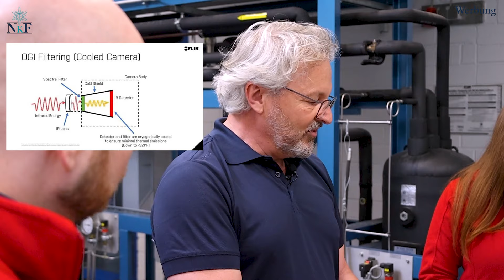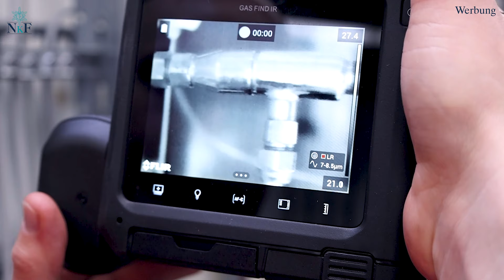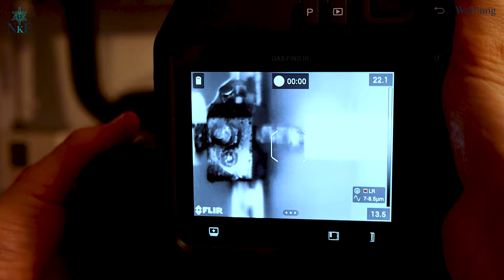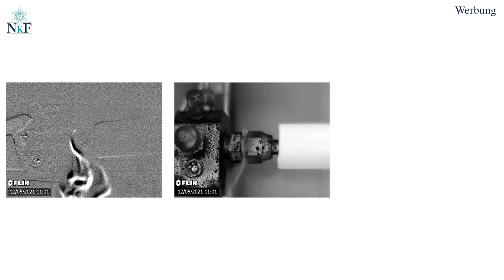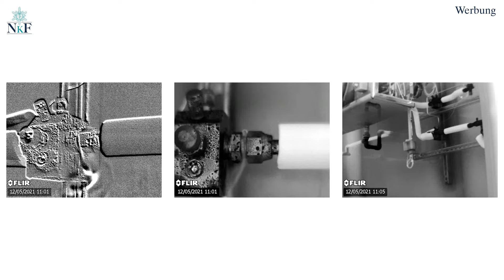Lecksuche mal anders... | EisVlog interessiert 4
Manchmal könnte man Verzweifeln… Dieses vermaledeite Leck… Wo ist es… Der nächste Kunde wartet und der Tag ist schon fast vorüber… Ohh, da ist es… Da hab ich doch schon geguckt :O.

Neiiiiinnnn…. Das Lecksuchgerät piept überall….

Das kennt wohl jeder Kälteanlagenbauer…

Hast du nicht auch schon mal von einer vereinfachten und schnellen Lecksuche geträumt? Vielleicht bringt uns Andreas Blug die Lösung. Er hat uns kurz nach seinem Interview Infrarotkameras mitgebracht, die speziell dafür gebaut sind Kältemittelgase sichtbar zu machen. Wir stellen die Wärmebildkameras von Flir auf den Prüftstand in einem neuem EisVlog interessiert.

Quellen für das Video:
Wie funktioniert eine Wärmebildkamera:

Angabe der Genauigkeit auf das Jahr bezogen für die gekühlte Kamera (Im Video auf der Website angegeben):

Die im Video eingeblendeten erklärenden Produktbilder wurden uns von Andreas Blug zur Verwendung zu Verfügung gestellt.

---Online-Kurse an der NKF

---Inhalt

00:00 Intro
01:41 Die beiden Kameras
05:21 Kameras für verschiedene KM
06:53 Allgemeine Handhabung
08:05 Schwarz/Weiß oder doch lieber Bunt?
09:04 Werden die Kameras günstiger?
09:49 Haltbarkeit der Kameras
10:07 Bildmodi der Kameras
11:14 Schnick, Schnack, Schnuck
11:36 Handhabung der ungekühlten Kamera
12:10 High Sensitive Mode
13:37 Handhabung gekühlte Kamera
14:17 Warum manuelles Fokussieren?
14:55 IR-Videoaufnahme
15:50 Die Lecksuche beginnt
16:06 Temperaturbereiche?
16:36 Ist das ein reines IR-Bild?
16:46 Umschalten zwischen IR-Bild und normalen Bild
17:45 Lecksuche
21:12 Leck gefunden
22:17 Leck in unterschiedlichen Bildmodi
23:19 Das Leck mit Lecksuchgerät und Spray
23:53 Beseitigen des Lecks
26:26 Fazit Teil 1
28:17 Verschiedene IR-Perspektiven eines Lecks
29:03 Fazit Teil 2
31:20 Hübis Abmoderation

Wir liefern euch regelmäßig Content zur Kältetechnik, Klimatechnik und Elektrotechnik. Von handwerklichem Lernvideos, zu interessanten Projekten bis hin zu tieferen theoretischem Wissen = Für jeden etwas dabei :D.

Unsere Videos sollen euch helfen euch auf Prüfungen vorzubereiten, euer Wissen zu erweitern oder einfach nur Spaß bringen. Wenn ihr Anregungen für uns habt, oder unbedingt wollt, dass ein Thema geklärt werden soll, dann hinterlasst uns einfach einen Kommentar oder schreibt eine Mail. Wir kümmern uns darum :).

---Die Teammitglieder

Nathalie: Sympathisches Allroundtalent, mit dem Hang zu abgedrehten Ideen

Christopher: Den Schelm immer im Nacken, mit großartigen handwerklichen Geschick und Geschwindigkeit

Jonas: Teamleiter mit der „glänzenden“ Frisur :D

Verwendete Musik in diesem Video:

MF-1457 : 'The Manual'
MF-9603 : 'Also sprach Zarathustra'
MF-9651 : 'Jump Around'
MF-2192 : 'Chill Flowers'
MF-8177 : 'The Lounge Piano Player'
MF-1494 : 'See You At The Exhibition'
MF-9931 : 'Tell Me'
MF-9703 : 'Guitar Heaven'
MF-5945 : 'Behind This Door'
MF-10773 : 'Streetlights'
MF-7721 : 'Move It'
MF-8118 : 'Swinging Shoes'

Für alle verwendeten Musikstücke liegen Lizenzen/GEMA-Freistellungserklärungen vor.